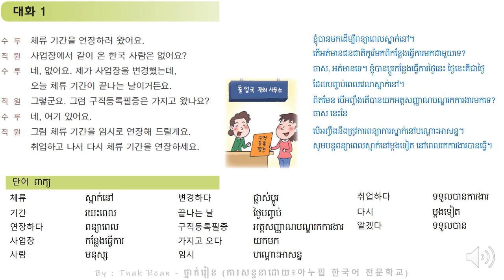48과 취업하고 나서 체류 기간을 연장하세요 - Korean Conversation Part 1 - 대화를 공부하기 | by Tnak Rean - ថ្នាក់រៀន